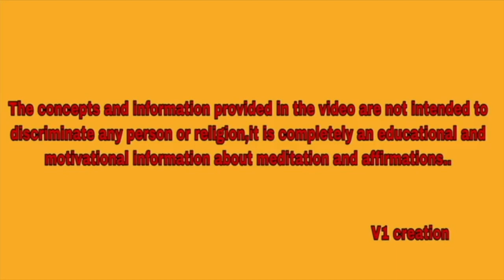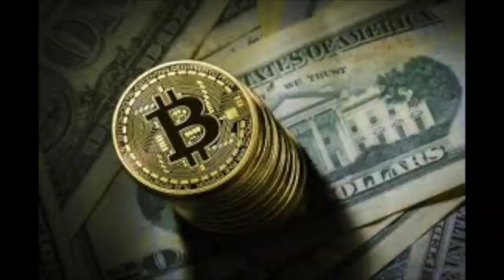సంతోషం ఆనందం రెండు వేరు వేరా I V1 Creation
For calls, appointments, and classes online contact my office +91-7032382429.

1. To join the WhatsApp group take the membership by joining the channel @199/month.
2. To make weekly calls directly with madam take the membership by joining @1199/month.
3. To join the weekly money meditation classes take th  e membership by joining @1999/month.